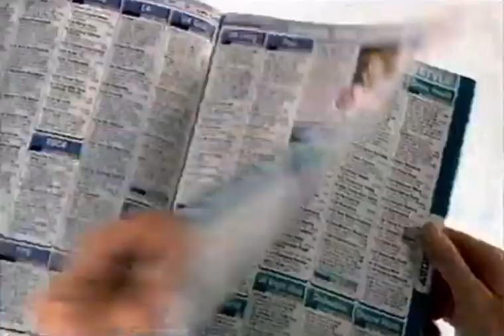Total TV Guide Paul O'Grady Advert